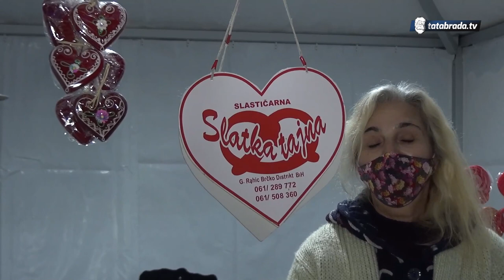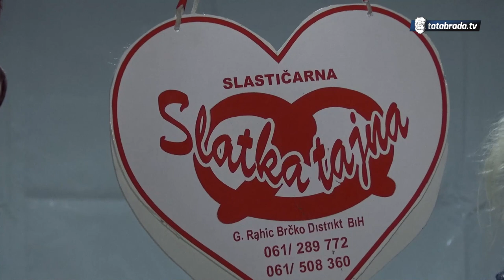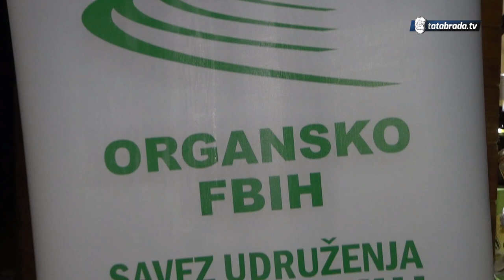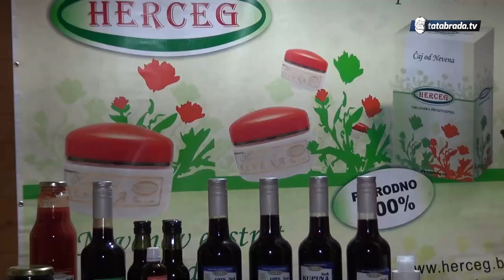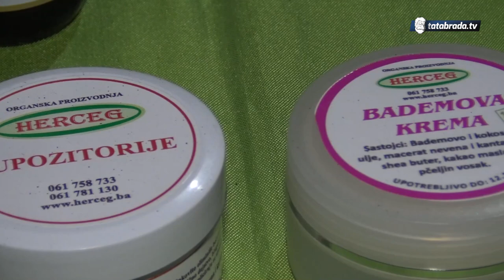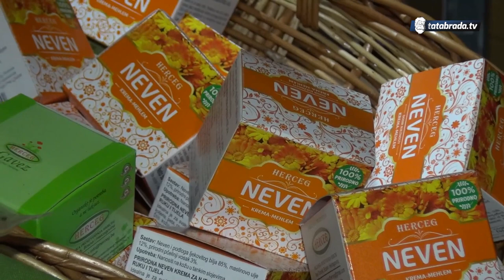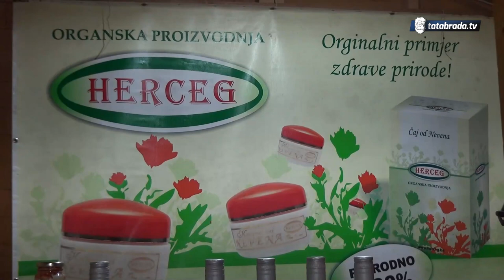U posjeti manifestaciji "Lukavačka zima": Građani i izlagači oduševljeni - tatabrada.tv